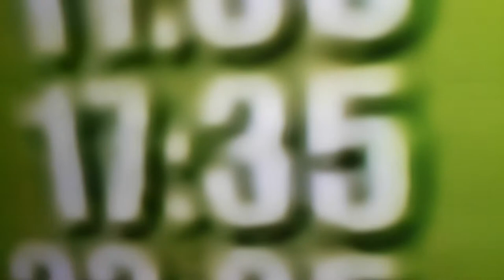Hayatovci 12:03 17:35 Kraj